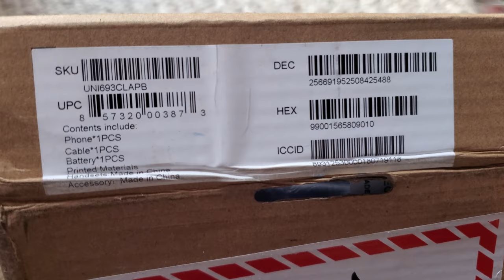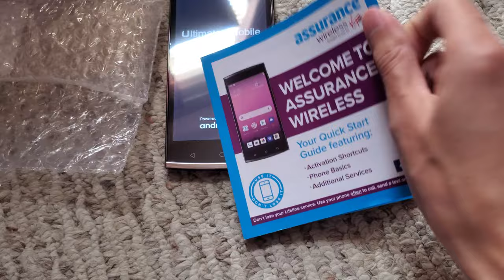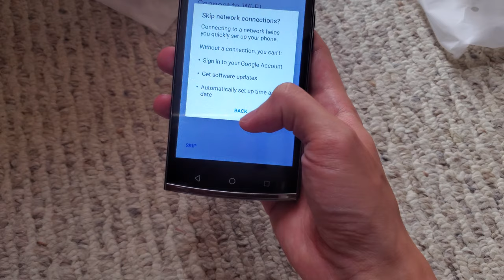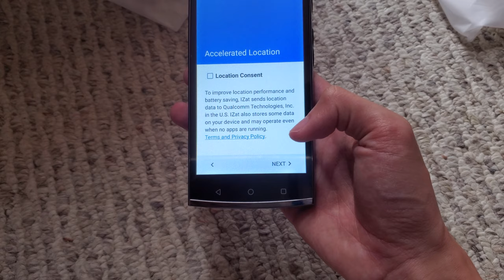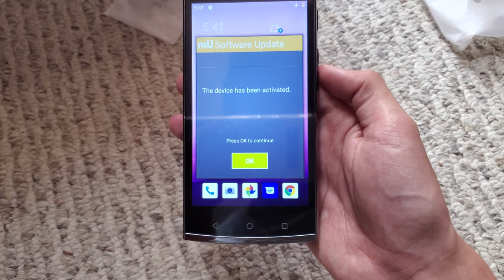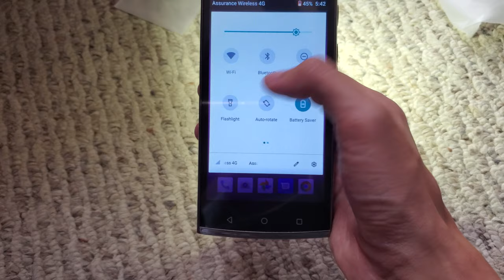Assurance Wireless Unimax U693CL Unboxing and Startup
This is the phone that Assurance Wireless sent for free in August 2020 for use with their service. They offer 3GB data, 350 minutes, and unlimited texts each month for free if you are eligible for Lifeline service.